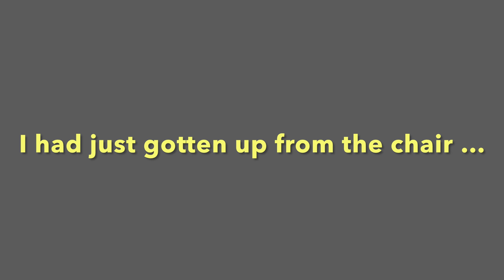🤔 "Where Am I Gonna Sit?" - Miniature Schnauzer Brothers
I was working on a video in front of a cozy fire and left my spot for a few minutes... well I guess I shouldn't have done that!  Soundtrack is from Apple's free iMovie app and the song is called "Starlight" by Rob Simonsen & Judson Crane. 🐾😍🐾 [Oct 18, 2022]